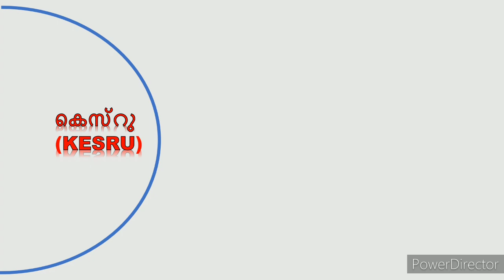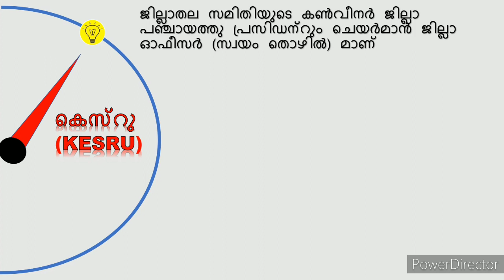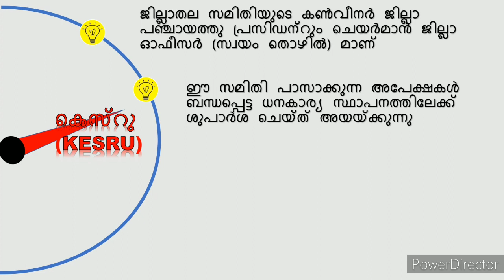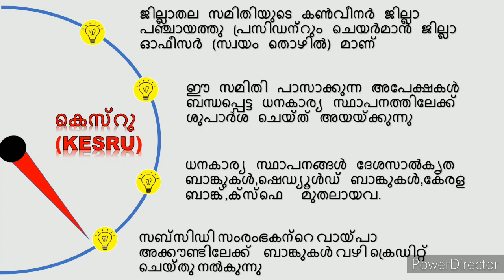KESRU, EMPLOYMENT EXCHANGE SUBSIDY LOAN തൊഴിൽ തുടങ്ങാൻ വായ്പ, ജാമ്യം വേണ്ട, സബ്‌സിഡിയും കിട്ടും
കേരളത്തിലെ രജിസ്റ്റർ ചെയ്ത തൊഴിൽരഹിതർക്കുള്ള തൊഴിൽ വായ്പാ പദ്ധതിയാണിത്. വ്യവസായ-വ്യാപാര-സേവന മേഖലകളിൽ സ്വയംതൊഴിൽ സംരംഭങ്ങൾ ആരംഭിക്കുന്നതിന് ഈ പദ്ധതി പ്രയോജനപ്പെടുത്താം

Video Contents
പദ്ധതി ആനുകൂല്യങ്ങൾ
സബ്സിഡി
യോഗ്യതകൾ